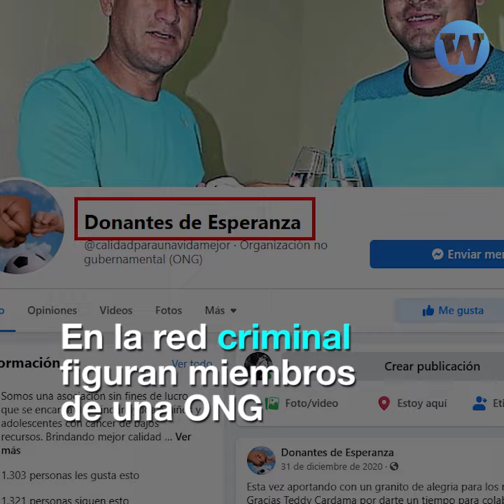Detienen a integrantes de una red que traficaba con camas UCI en el hospital Almenara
9 personas fueron detenidas pues serían integrantes de una red que traficaba con camas UCI para pacientes COVID 19. Un familiar denunció haber pagado más de 80 mil soles por obtener una.